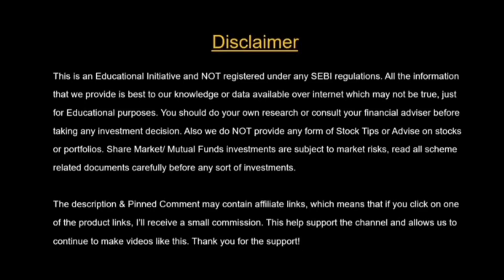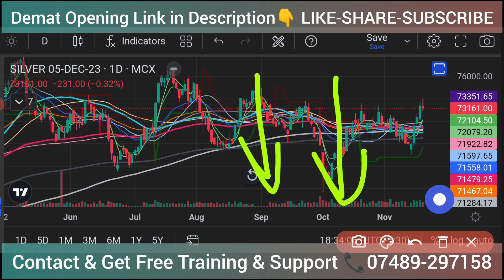MCX Silver 🔴Live Analysis for 20th-24th November 2023 | अगले सप्ताह क्या रह सकती है सिल्वर की चाल❓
MCX Silver Live Analysis | 20th November 2023

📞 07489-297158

Open Free Demat A/c Now :
अभी नीचे दिए गए लिंक से डीमैट खाता खोले।👇👇

Banknifty
nifty
Banknifty support
Banknifty resistance
Banknifty support & resistance
Banknifty option
nifty option
Banknifty strategy
nifty strategy
MACD
MACD INDICATOR
MACD INDICATOR KA USE KAISE KARE
MACD INTRADAY TRADING
MACD indicator tutorial
MACD trading
MACD buy and sell signals
MACD technical analysis
MACD for beginners
MACD for day trading
MACD trend change strategy
MACD stop loss strategy
MACD for stock trading
MACD for forex trading
MACD for trading
MACD + RSI trading strategy
MACD divergence trading strategy
MACD + Stochastic trading strategy
MACD + Fibonacci trading strategy
MACD + Moving average trading strategy
MACD + Bollinger bands trading strategy
MACD + Elliott wave trading strategy
MACD + candlestick patterns trading strategy
MACD + ichimoku cloud trading strategy

Stock Market | Commodity Market

Stock times
Stock market
share market
intraday trading
best intraday

There is no recommendation or advice for buying and selling any type of stocks/commodities/FNO or making investment decisions.
All viewers are advised to do their own research or take the help of their financial advisor before Investing/Trading.
We won't be responsible for any profit and loss, as Stock Market investments are subject to Market Risks.